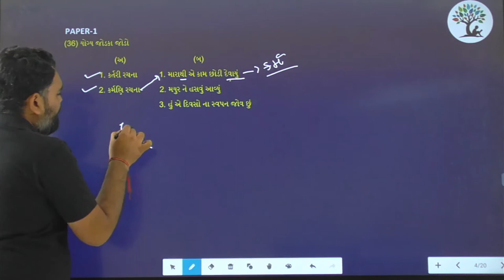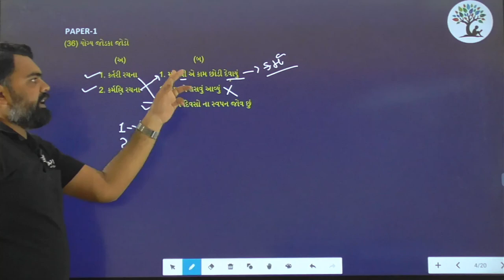Paper 1 | Que 36 | Gujarati | Alpha Vidhya Sankul | in Gujarati by Yogesh Sir